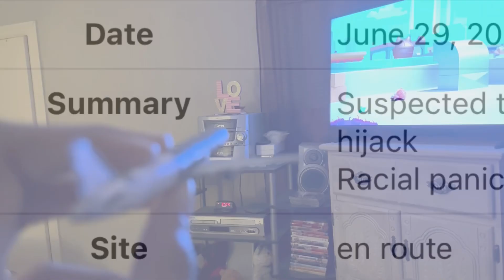Northwest Airlines Flight 327 - Landing Animation